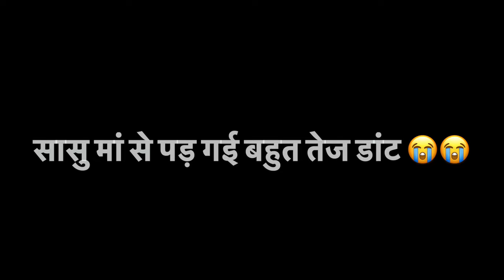पतिदेव के बहुत पैसे खर्च कर दिए जिया ने 😕 सासु से पड़ गई डांट😭😭